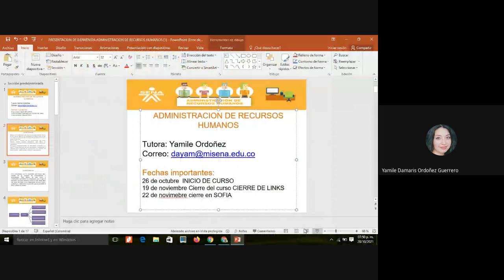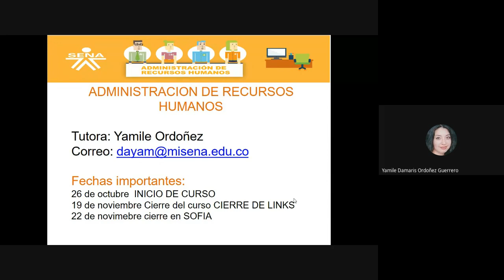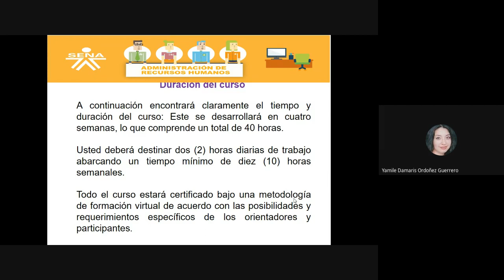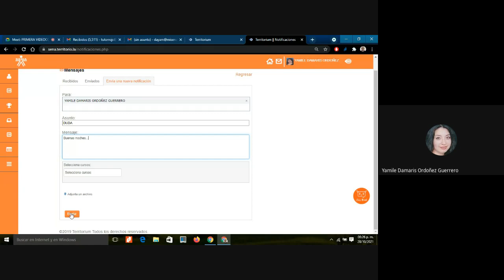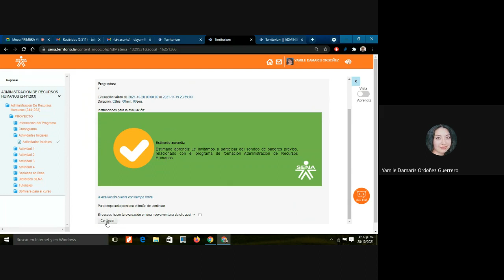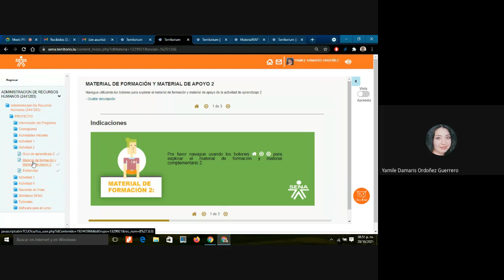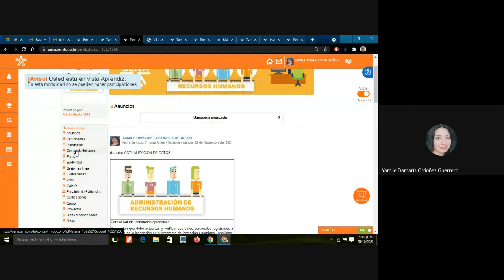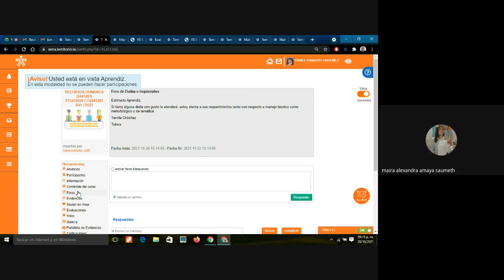Bienvenida - Actividad 1 / 28/10/2021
En la sesión en línea realizada el día 28 de octubre a las 07:00 pm, se trató varios temas referentes al ingreso a la plataforma Territorium, como también la presentación del instructor a cargo de la ficha, se dio a conocer el cronograma de actividades de manera general, haciendo énfasis en la actividad No. 1 y las evidencias que se deben desarrollar, como también las fechas límite de entrega de evidencias, fechas de inicio y fin de cada actividad, fechas de sesiones en línea y días para sesión de chat.   En cuanto al material del curso, se explicó los pasos a seguir para poder descargarlo, se dio a conocer los temas a estudiar y se explicó al respecto; entre otros temas.

Hablar hoy en día de los nuevos enfoques de administrar, gerenciar y aún liderar una organización, empresa o industria requiere de diversos conocimientos, prepararse académicamente y contar con experiencia. Porque en la nueva Administración Gerencial estos conceptos han sido replanteados, cambiando el paradigma de ver al ser humano como una máquina más de la organización, para considerarlo como colaborador capaz de transmitir conocimientos, convertirse en líder, ser proactivo y, aún algo más valioso dentro de la organización, ser el cliente interno.

Gracias